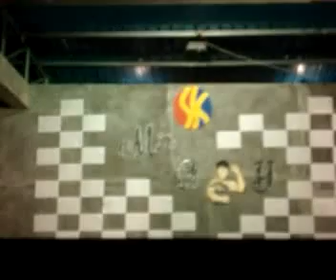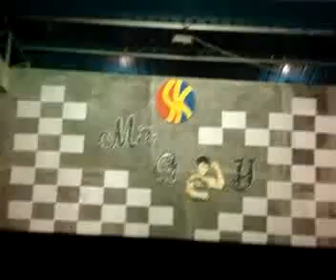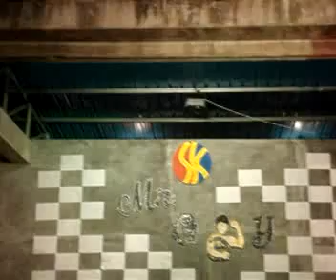Lugait Mr. Gay Swimsuit Event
Mr. Gay swimwear attire. Thanks to Ms.Mayet Lopoy for the clips..